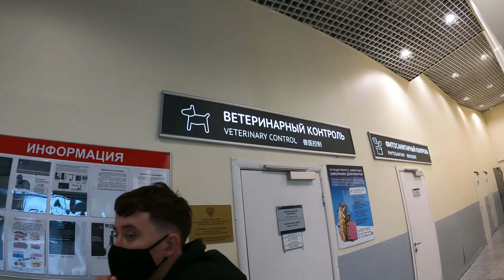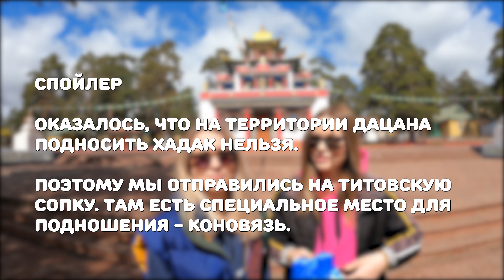ЧИТА ГЛАЗАМИ ТУРИСТА | МЫ ВЕРНУЛИСЬ. Титовская сопка. Читинский дацан. Ивано-Арахлейские озёра.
МЫ ВЕРНУЛИСЬ В ЧИТУ, чтобы показать Вам город, каким знаем его мы! Город, который ассоциируется с семьёй, детством, школьными годами, друзьями и самыми лучшими моментами.

Мы очень много раз слышали высказывания в адрес нашего города: Чита совсем не туристическое место. И решили, что мы просто обязаны показать Вам туристическую сторону нашего родного города.

В этом влоге мы расскажем о местной смотровой площадке, местах силы, Читинском дацане. Познакомим Вас с друзьями, а также прокатимся до знаменитых Читинских озёр, чтобы показать, как отдыхают Забайкальцы.

Отдельное спасибо нашим друзьям за активное участие в съёмках влога.

Наши Instagram-